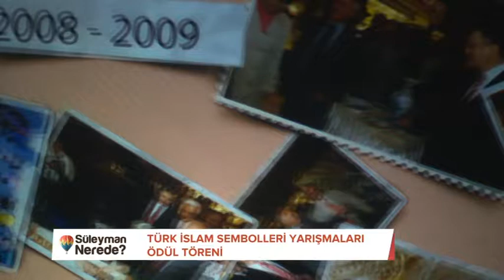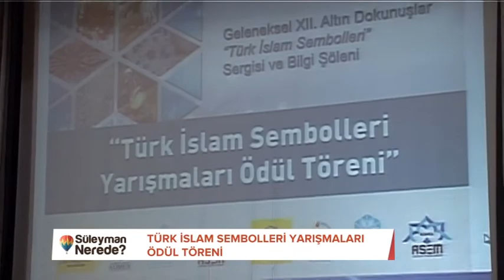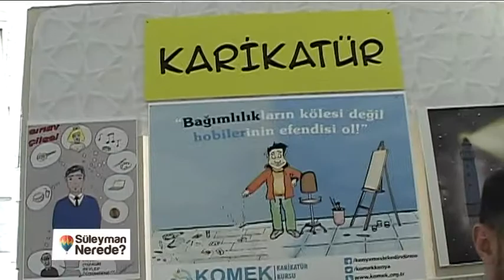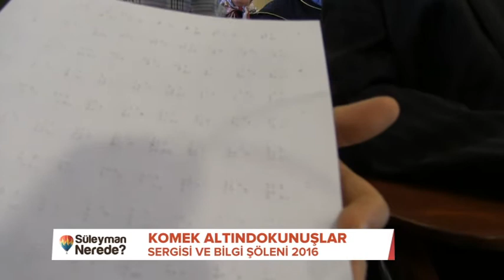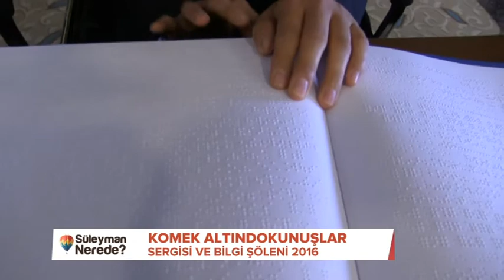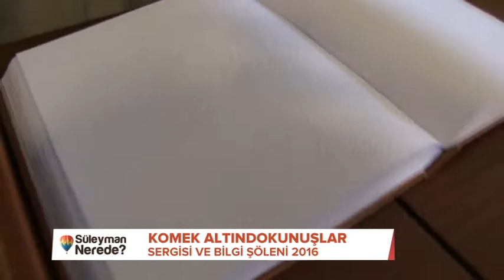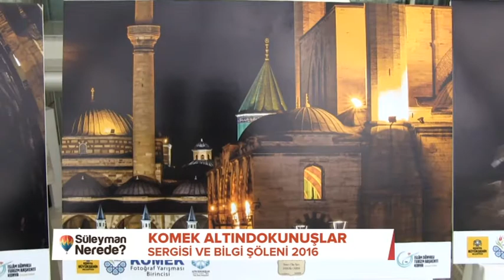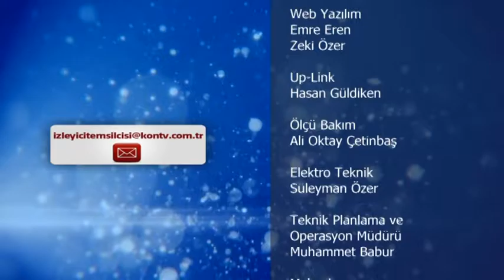Süleyman Nerede - Komek Altındokunuşlar - 29 Mayıs 2016